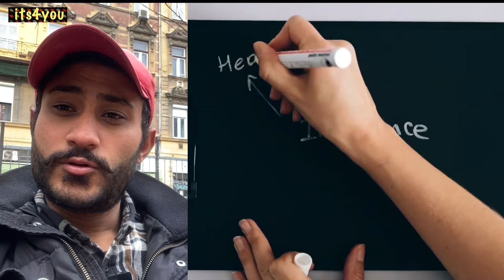Ya card lazmi bnao jaldi karo 2024 | What are the benefits of Taj card in Hungary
Thanku .

Immigration rules
Points-based system
Shortage occupation list
English language requirement
Settlement visa
Indefinite Leave to Remain (ILR)
Biometric Residence Permit (BRP)
Right to work checks
UK visa application process
Tier 2 visa requirements.
Canada work visa
Express Entry
Temporary Foreign Worker Program (TFWP)
International Mobility Program (IMP)
Provincial Nominee Program (PNP)
Labour Market Impact Assessment (LMIA)
Canadian Experience Class (CEC)
Federal Skilled Worker Program (FSWP)
Work permit application process
Work permit eligibility requirements
Open work permit
Closed work permit
Intra-Company Transfer work permit
Spousal work permit
Post-Graduation Work Permit (PGWP)